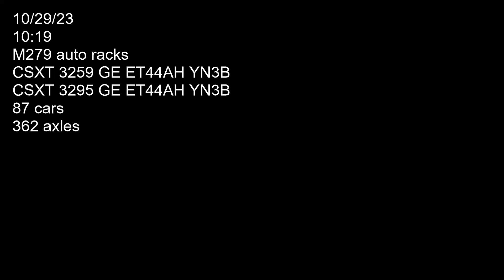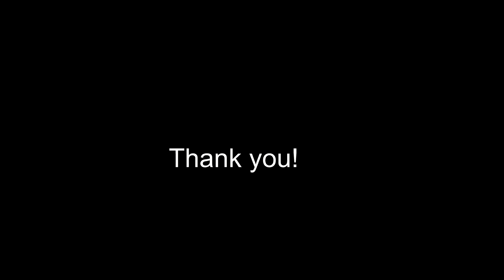CSXT M379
Two CSXT locomotives 3259 (GE ET44AH YN3B) and 3295 (GE ET44AH YN3B) hauling auto racks west bound on track 2 to 1 past St Denis MARC station. Car count 87 axle count 362. Filmed on 10/29/23 at 10:19.